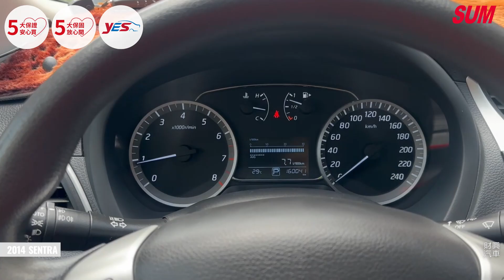2014【SUM中古車】NISSAN SENTRA 2014年 當年被列為最佳國產中型車！里程年跑1萬6公里~加裝大螢幕觸控安卓機(導航/倒車影像)~I-KEY、抬顯、雙區恆溫空調( 財興汽車)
車商FB粉專 :  / sum.pingtung

連絡電話：
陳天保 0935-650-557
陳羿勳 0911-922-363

LINE: @SUM168
車輛資訊：2014年NISSAN  SENTRA
車輛售價：17.8萬
車輛所在：屏東市和生路一段127號
「夏日購車季🚗 FUN心出趣玩」
🎁會員購買YES認證車、並啟動保固，週週抽SUM噴霧式滅火劑及養車金!